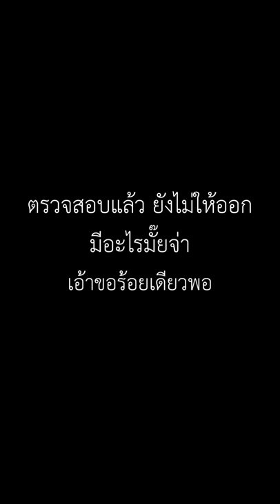จุดตรวจจุดสกัด....สกัด.? | Cr .จ่า ฝูง